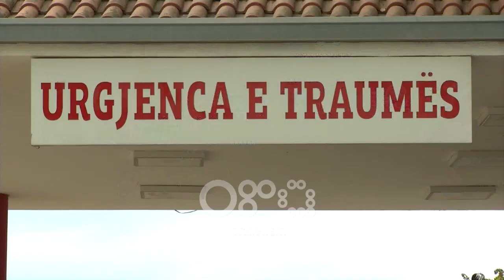Ora News - Tiranë, Policia ndjek dhe plagos 28 vjeçarin. "Ishte goditje e pavullnetshme"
Një 28 vjeçar është plagosur nga policia mbrëmjen e djeshme në zonën e njohur si Shkolla e Bashkuar në Tiranë.

Denoncimi i PD-se

Fillimisht lajmi u denoncua në profilin e facebook nga deputeti demokrat Ervin Salianji. Duke shoqëruar postimin dhe me një video të djalit në spital, thuhet se i riu pasi është qëlluar me pistoletë është dhunuar fizikisht nga policia dhe kjo e fundit po përpiqet ta fshehë ngjarjen.

"Mbrëmē policia e shtetit ka gjuajtur me armë dhe ka plagosur qytetarin Sidian Tabaku, pasi e ka plagosur ka ushtruar dhune fizike. I plagosuri ndodhet ne spitan ne shtetrrethim qe policia te fshehë ngjarjen. As familjaret dhe askush nuk lehohet te takoje qytetarin. Ministria e Brendshme duhet te marre masat per te bere transparence per ngjarjen dhe te kujdeset per shendetin e te demtuarit. Çfaredo lloj dhune dhe kercenimi ti bejnë ky nuk do te jete nje Xhisiela 2!" shkruan Salianji.

Deshmia e te plagosurit

Për median Sidian Tabaku tregon se policia e ka ndjekur prapa dhe e ka qelluar

"Ishte ora 23: 10 kur nga Shkolla e Bashkuar po shkoja drejt spitalit .. (spital privat). Më vijnë dy patrulla policie që ishin me motora. Pa pikë arsye qëlluan për herë të parë. U tremba dhe ika. Ata po më ndiqnin dhe donin të përplaseshin me mua që të më rrëzonin. U shmanga dhe një pjesë të rrugës vijnë  dy motora me shpejtësi më ngrenë në ajër dhe bie me kokë në asfalt. Ngrihem dhe aty plas pistoleta. Një plumb më kap në këmbë. Herën e parë që afruan qëlluan drejt. Qëlluan 4 herë po një më kapën" tregon Sidiani.

Në momentin kur u mor në intervistë (ora 13- 14:00) 28 vjeçari deklaroi se policia ende nuk e kishte marrë në pyetje.

Polici beri qitje te pavullnetshem

Përmes një reagimi zyrtar që SHÇBA shpërndau rreth orës 15:00 jepet një version tjetër i ngjarjes. Sipas saj 28 vjeçari është plagosur nga një goditje e pavullnetshme e pistoletës së efektivit dhe se djali nuk është dhunuar por është dëmtuar pasi është rrëzuar nga motori. Po kështu Shërbimi për Çështjet e Brendshme dhe Ankesat informon se ka nisur procedim ndaj policit B.B.

"Në datë 1 tetor 2018, rreth orës 23:00 shtetasit S.T., duke lëvizur me një çiklomotor pa kaskë mbrojtëse, në “Rrugën e Dibrës”, iu bë shenjë nga një patrullë e Policisë për të ndaluar.  Ai nuk ka ndaluar, por ka shtuar shpejtësinë dhe është futur në një rrugicë përballë spitalit “Nënë Tereza”. Për disa minuta ndjekje, nuk i është përgjigjur urdhrave të Patrullës së Policisë. Gjatë lëvizjes nëpër rrugica, i riu është rrëzuar nga motorri dhe ka vijuar lëvizjen me vrap. Punonjësi i Policisë më afër tij, në ndjekje e sipër ka dyshuar se shtetasi S.T. ka patur në dorë një send të dyshimtë si armë zjarri.

Kështu efektivi ka nxjerrë armën e shërbimit për ta mbushur, për çdo eventualitet a rrezik, pasi ndjekja po vijonte në gjysëm errësirë në rrugica. Në këto kushte arma e punonjësit të Policisë ka realizuar qitje të pavullnetshme."

Pas kësaj, punonjësit e Policisë kanë vijuar ndjekjen për rreth 100 metra dhe arritën ta kapin 28-vjeçarin. Patrulla kur e konstatoi gjendjen e tij, i ka dhënë ndihmën e parë dhe e shoqëroi S.T. për ndihmë në spital me ambulancë, pasi kishte dëmtime në fytyrë, shkaktuar nga rrëzimi me motorr dhe në pjesën e pulpës së këmbës."

Procedohet i plagosuri

Ndaj Sidion Tabakut ka nisur procedimi në gjendje të lirë për “Mosbidje ndaj urdhrave të punonjësit të rendit publik” dhe “drejtim të mjetit në mënyrë të parregullt”.

Djali tregon se ka mpiksje gjaku në kokë dhe se një plumb i ka hyrë dhe dalë nga këmba.